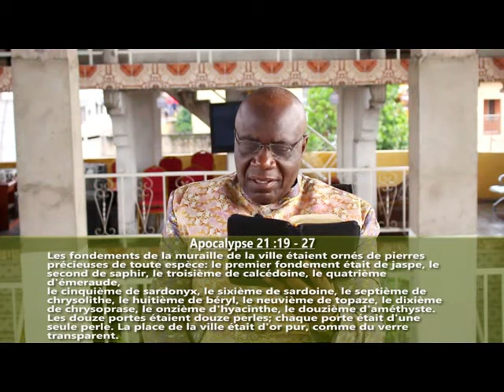"La nouvelle Jérusalem " en 15 minutes avec Pasteur André Mbweshi